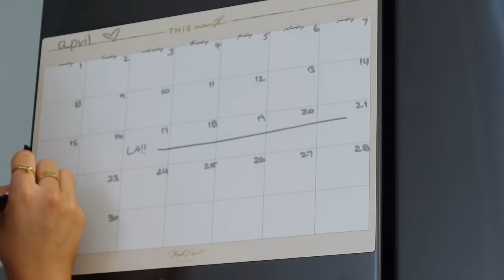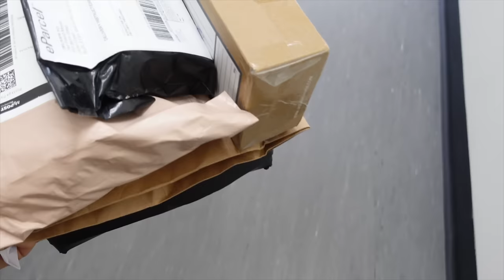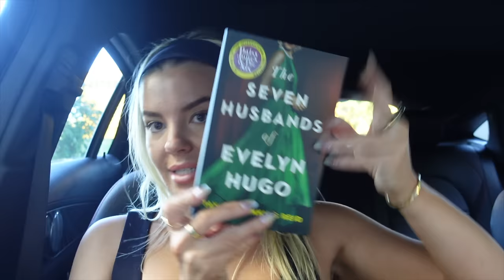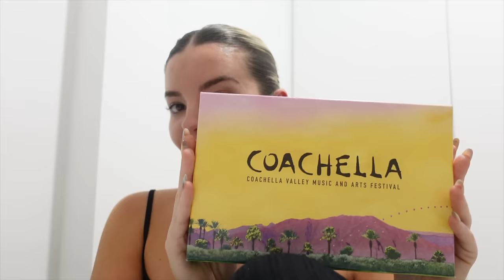weekly vlog 💌 a short week, extensions, ninja creami recipe, new favs!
INSTAGRAMS

Burleigh Waters
QLD
4220